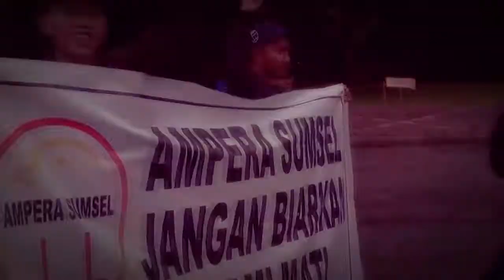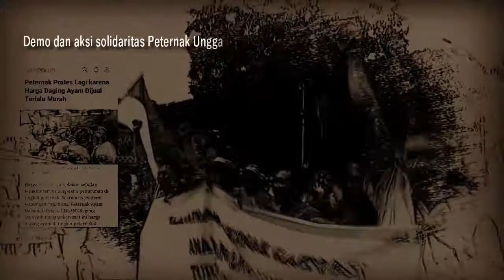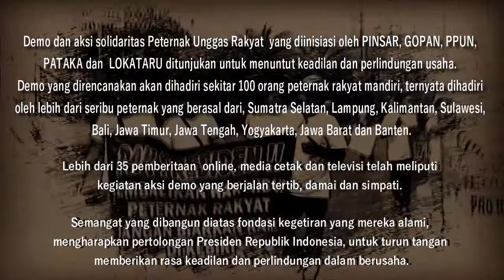Orasi Peternak Mandiri - Aksi Solidaritas part5 (05 Maret 2019)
Orasi Peternak Mandiri - Aksi Solidaritas oleh ; Andri (Bogor - Jawa Barat)

Peternak Unggas yang tergabung dalam asosiasi PINSAR, GOPAN, dan PPUN menuntut:
1. Meminta Presiden Republik Indonesia, untuk memberikan rasa keadilan dalam
2. Meminta Presiden Republik Indonesia, untuk mengambil inisiatif mengeluarkan
3. Meminta Presiden Republik Indonesia, untuk menurunkan harga sarana produksi
4. Meminta Presiden Republik Indonesia, untuk berinisiatif menggunakan